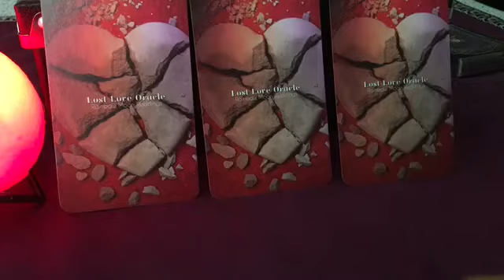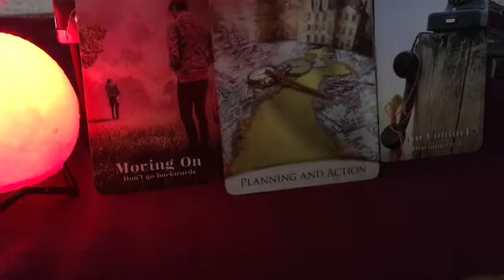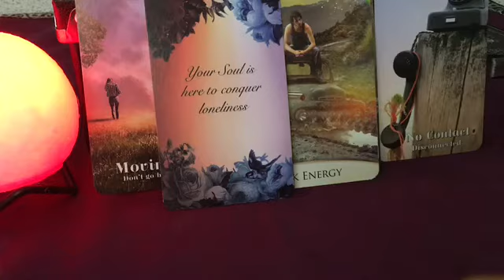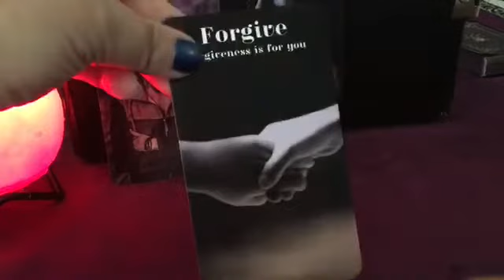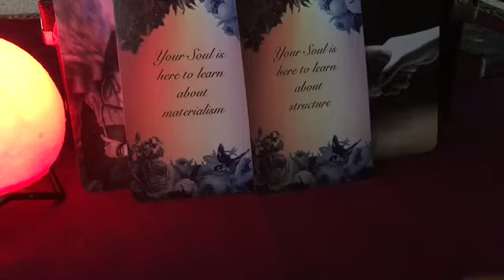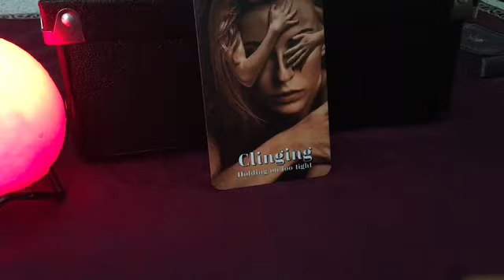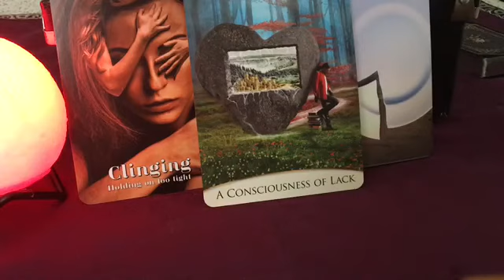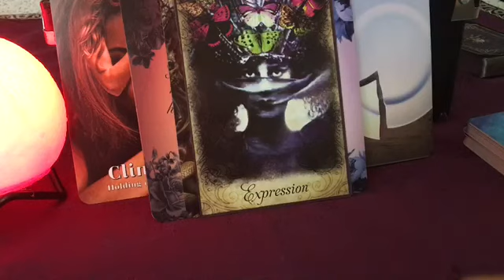Twin Flames WHAT BROKE YOUR HEART?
TIME STAMPS

1– 0:26–10:12

2– 10:15–20:03

3- 20:06–28:39

Want it more personal? You can ask anything...
Private Readings done by myself
rainbowmoonreadings@yahoo